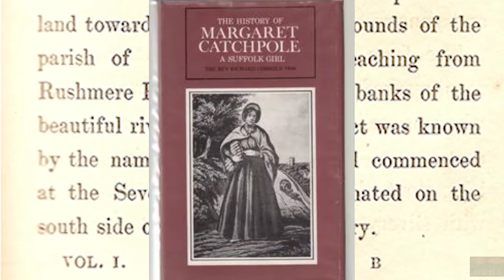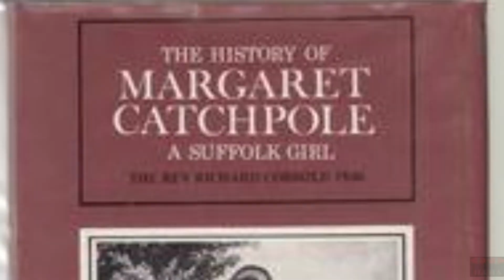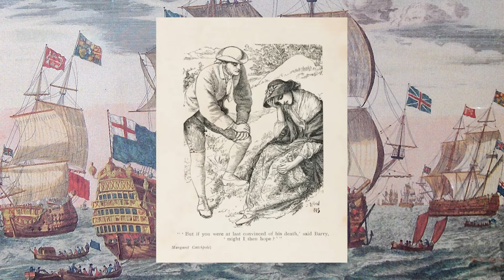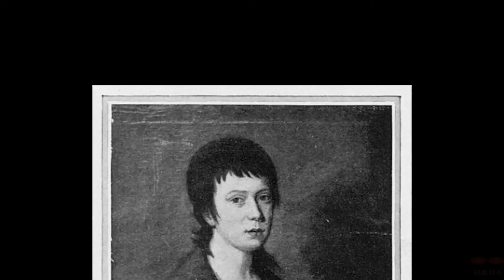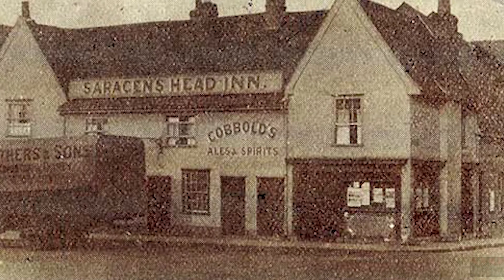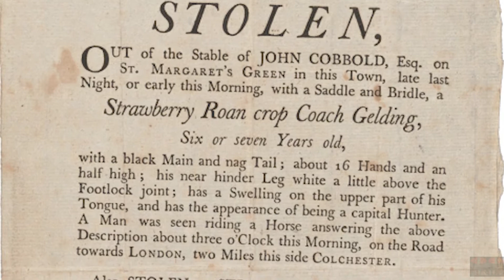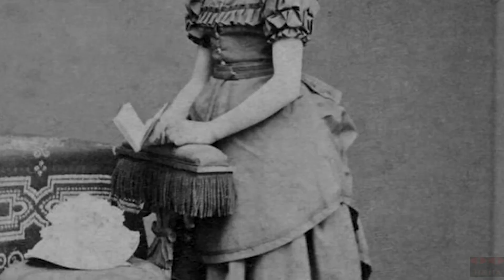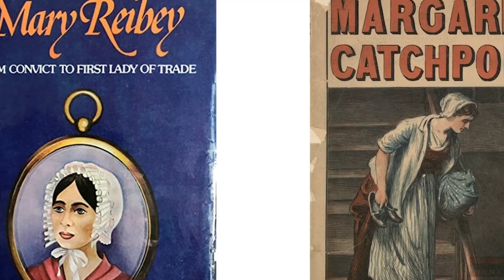Two Women, One Crime, Twin Souls. Margaret Catchpole & Mary Reibey Horse Stealers, Part 1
Margaret Catchpole, A Strong Dependable Woman, who fell in love with a Smuggler... Their love story, caused her to commit a crime that sent her a world away...

Mary Reibey, A Restless Teenage runaway, in trouble with the law, she was also sent far from home...

Part 1 is how it came for these Women to be initially sentenced to death, their sentence later both changed to transportation to a far away country..

Join us as we tell the story of these Heroic Ladies who came up against Men, The Law and Both Prospered as The Independent Women they were...

"Margaret Catchpole & Mary Reibey"
Two Women, One Crime, Twin Souls..